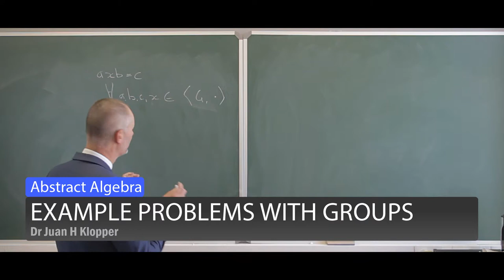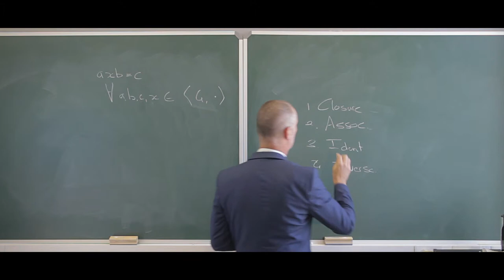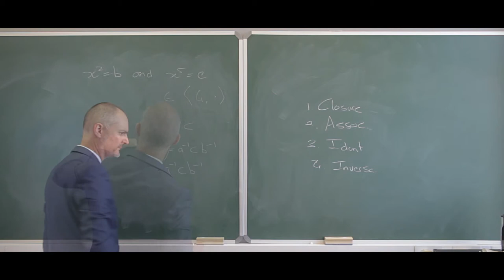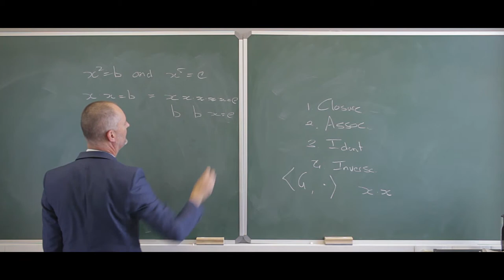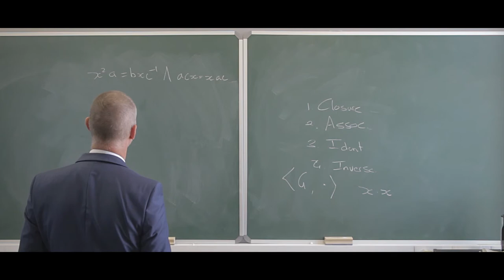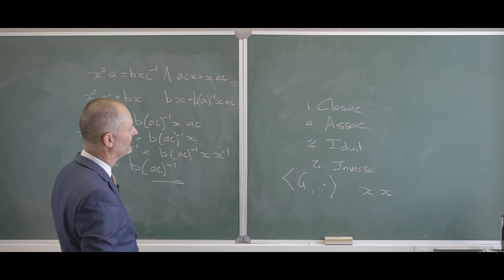Group equation examples Lesson 26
In this video we solve algebraic expressions using the properties of groups.

It is always good to work through a few examples.  You must get familiar with solving equations where the variables are group elements and not placeholders for numbers only.